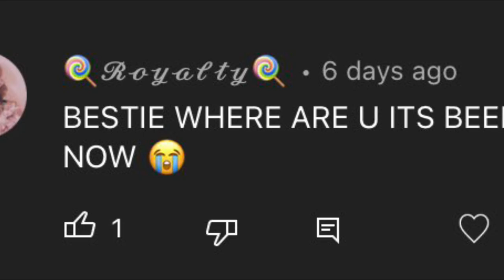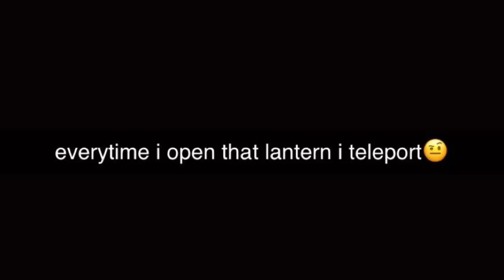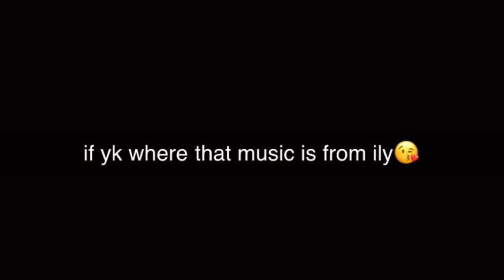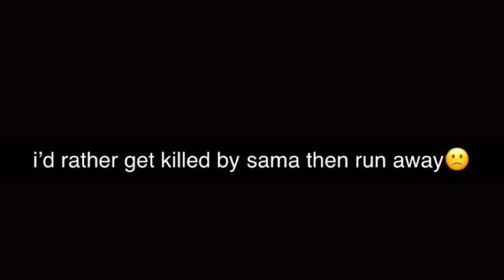roblox the mimic fanmade games funny moments | ducks_152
these games were better than expected

video by: ducks_152

intro and outro (made by me)
song used; BleuJetta - Home

i dont use instagram anymore, im just lazy to change my outro

sound effects/music used in this video are not mine

roblox, the mimic, roblox the mimic